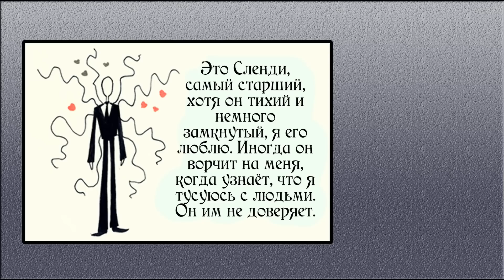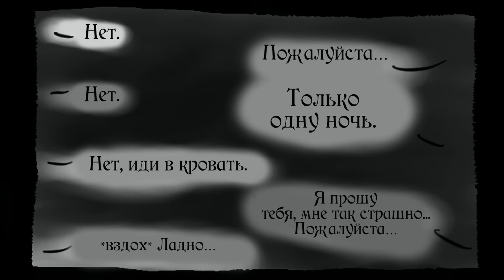комиксы Крипипаста - сборник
Это не большой сборник комиксов Крипипасты с моего канала.

Авторы комиксов

2. Джефф
3. 4:05